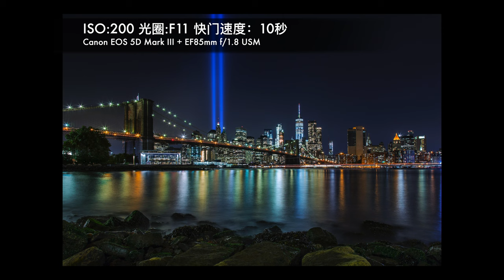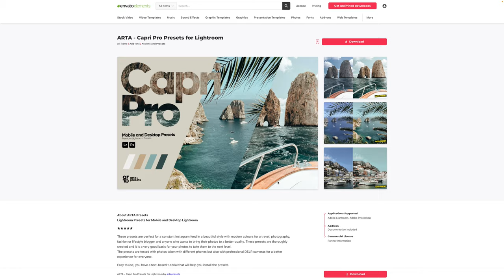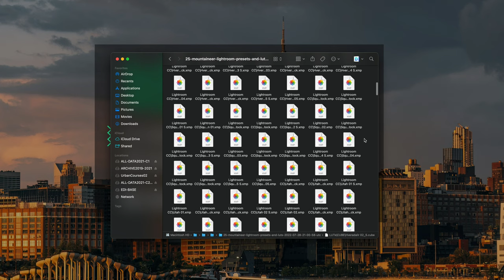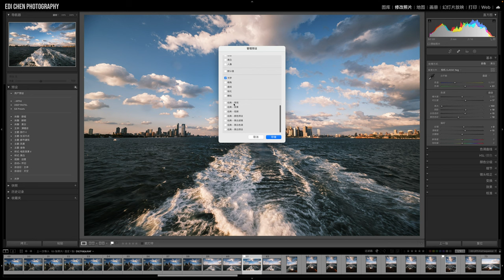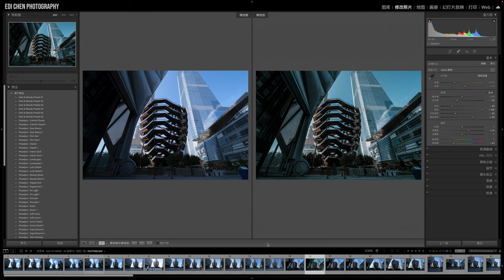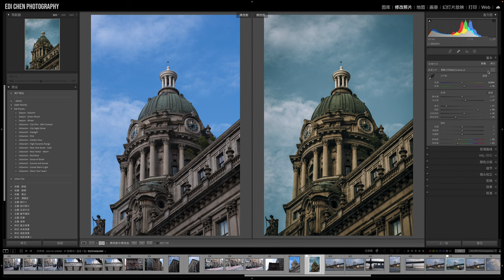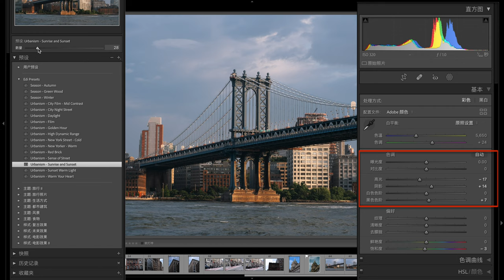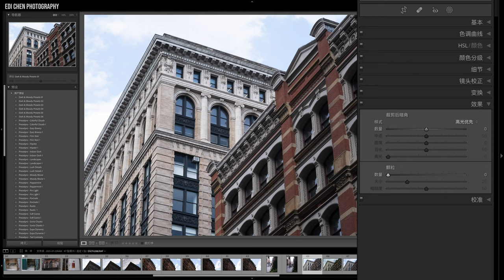【Lightroom教程16期】套别人的预设却调不出同样的色彩，问题可能出现在这几点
本期内容目录：
0:00 前提介绍
0:58 选择预设有窍门
4:13 如何安装Lightroom预设
6:44 套预设失败的原因
12:37 预设数量
14:14 如何改造预设